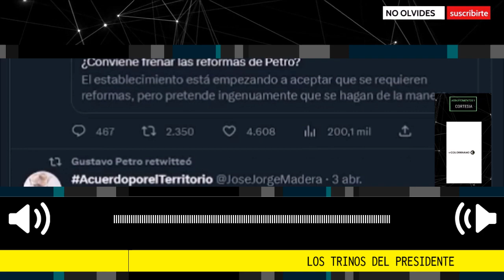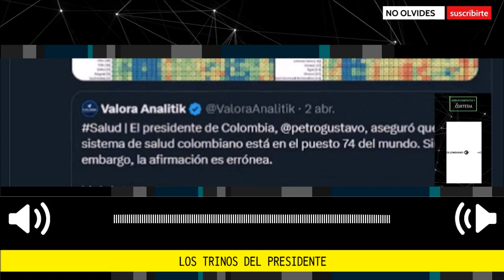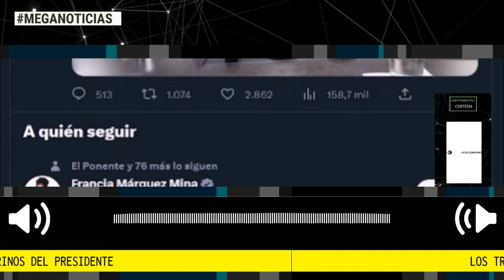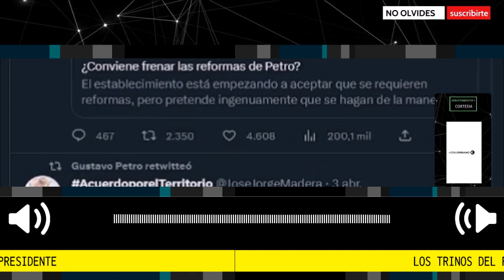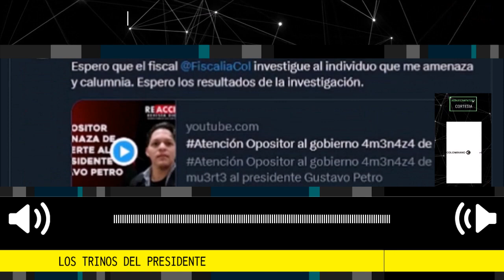EL TONO PESIMISTA TRÁGICO DE PETRO, LOS TRINOS DEL PRESIDENTE 📢 Editorial El Colombiano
Es triste ver a un presidente denigrar de su propio país. No del presidente anterior, no de los gobiernos anteriores y lo que ellos hicieron, sino del país en general, de lo que Colombia ha alcanzado y ha logrado con significativos esfuerzos.